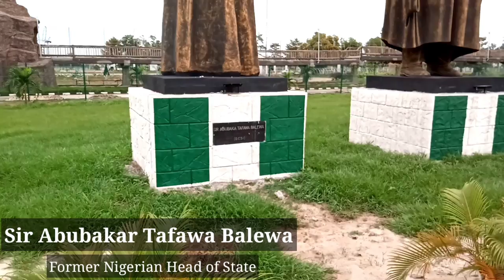Owerri: City of Statues | Hero's Square Imo state | Blessyn Kure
Owerri, the Imo State capital, has fast become a city of monuments, drawing both admirers and critics alike.
The strife to boost the states tourism sector led to the erection of these statues in honor of past African leaders in 2017 by the sitting Governor Rochas Okorocha.

Concorde Boulevard in Owerri, the Imo State capital is a serene double-lane road, where the Ojukwu Centre and the Heroes’ Square are located.

Read up on the story of the full story

Pictures from the opening ceremony

Camera 2: Robert Cruz

MUSIC
Official BeeKaySays Instrumental produced by Apartment Vii

Pretend by DGenuix